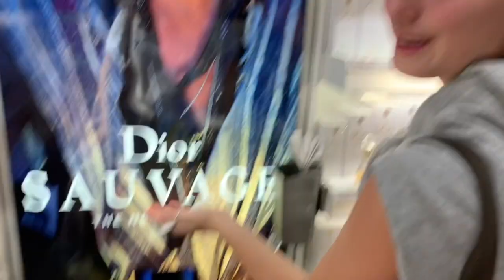volleyball trip 2019!!